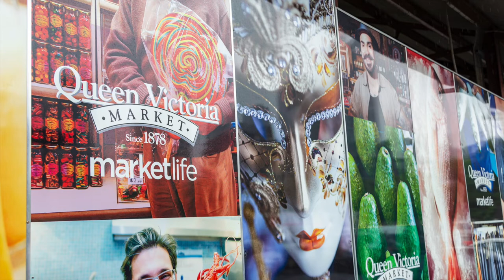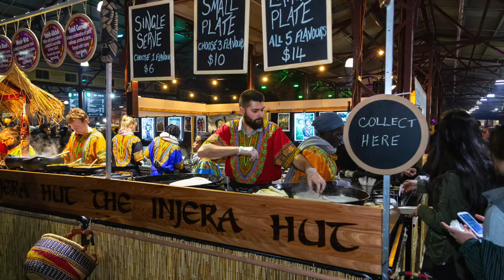Melbourne Queen Victoria Night Market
Experience the vibrant and diverse cultural scene of Melbourne at the Queen Victoria Night Market, the city's premier winter event. From delectable cuisine to captivating entertainment and unique shopping opportunities, this market is a true celebration of the city's multiculturalism. Taking place every Wednesday evening throughout the winter months from June to August 2022, the Queen Victoria Night Market is the perfect place for Melburnians to come together and experience the best that their city has to offer. Don't miss out on this unforgettable event!

Video Run time 6:42

! TASCHEN TRAVEL BOOKS !

! FOLLOW ME !